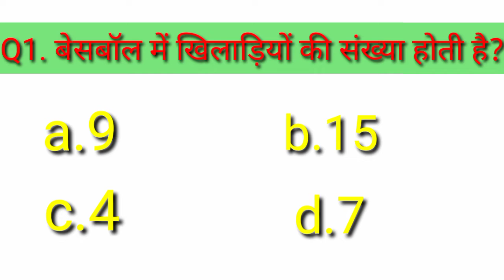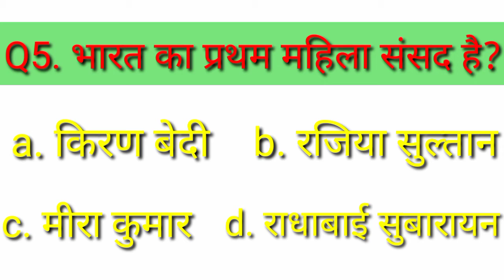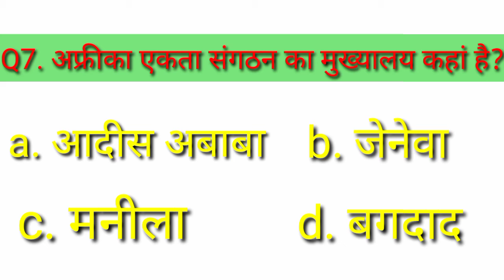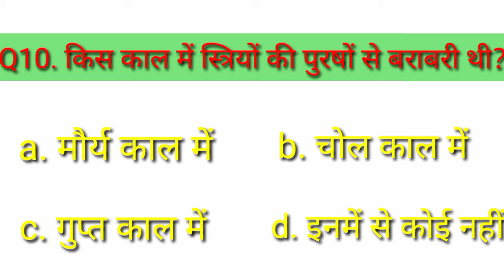Gk/GS in Hindi| Top 10Gk/GS questions with answers|for Ssc Railway NTPC |Study Hundred